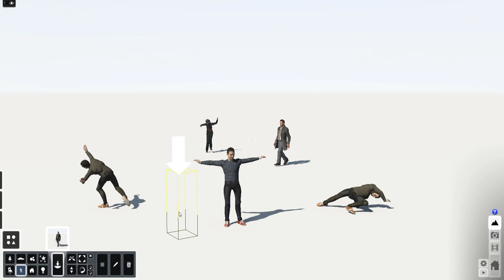Lumion animation character preview | Lumion Easy